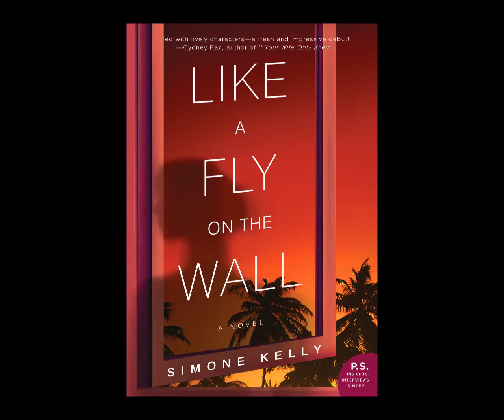Put that on ERRthang!!! Go cop Like a Fly on the Wall by Simone Kelly asap!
Like a Fly on the Wall is a summer must read ! Pre-order Like a fly on the Wall today at amazon.com or Likeaflyonthewall.com